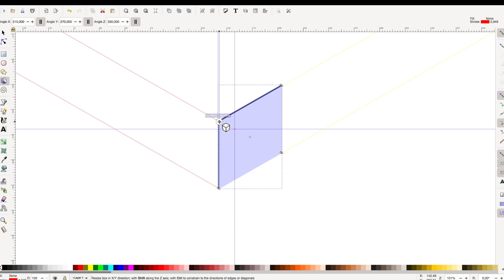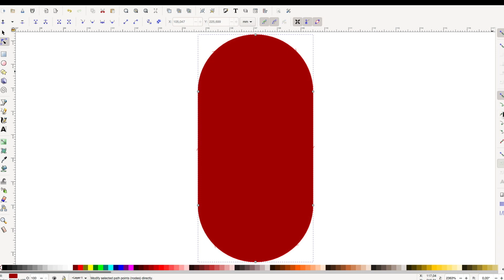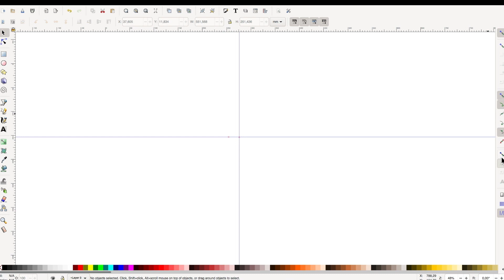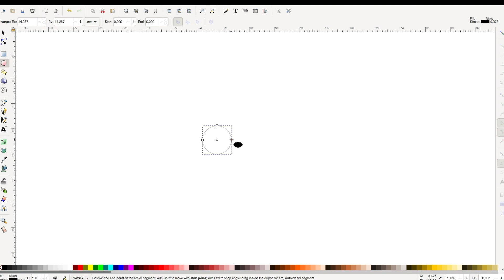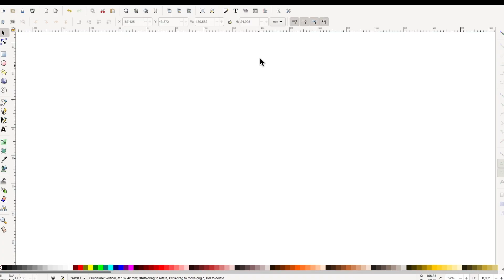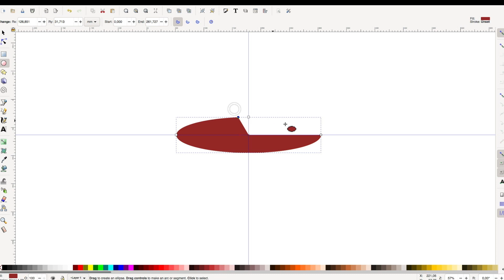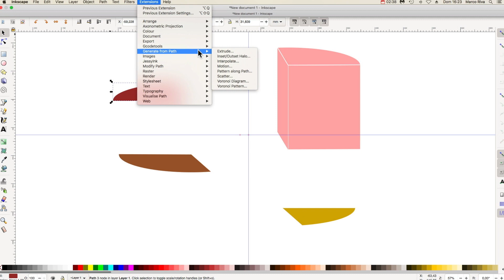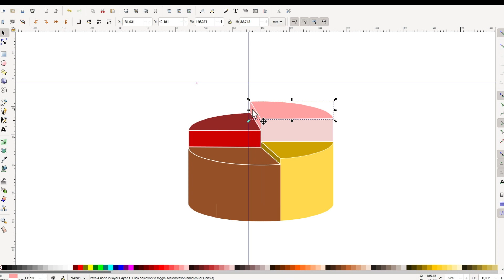5 shapes made easily in Inkscape [sub ENG]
Simpler than they appear -how to create these 5 shapes in the faster way.
0:13 The indented cube
1:36 The Heart
3:47 Swoosh!
6:41: The convoluted circle
8:53: Applepie chart.

Inkscap...ire, la guida ad Inkscape 1.2 su AMAZON (anche ebook)
Inkscapers' Guide to Inkscape 1.2 in english on AMAZON (ebook also available)